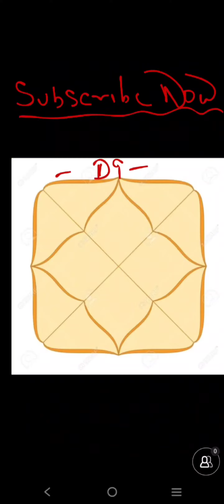FIGURE OF PARTNER IF Fire NUMBERSin 7th House 🏠 l Life Partner Biography | 7thHouse in Astrology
🌿We are Jyotishgher Astrology Team :Welcome to Our's YouTube channel
      Jyotishgher Astrology.
   (सूचना )

प्रिय दर्शकों !
              प्रिय दर्शकों ! आपको केवल हमारे वीडियो में दर्शाए गए MEDIUM SE HI संपर्क करना है, उसके अतिरिक्त कहीं नहीं।

🪶Quora-               @jyotishgher